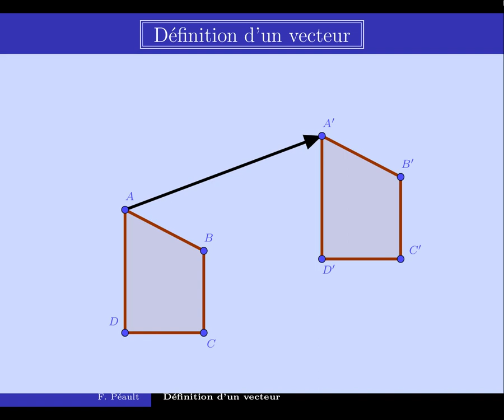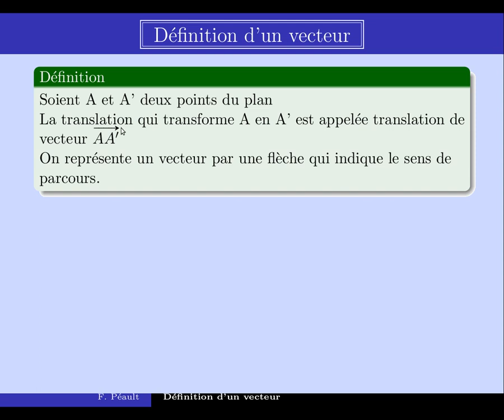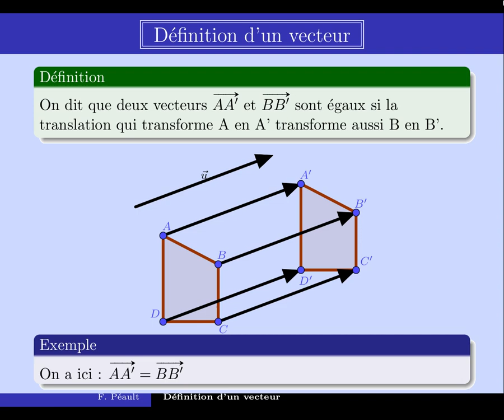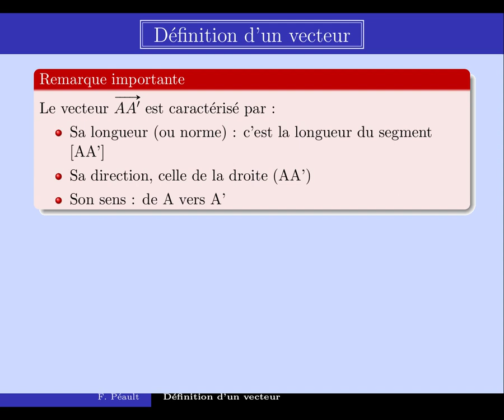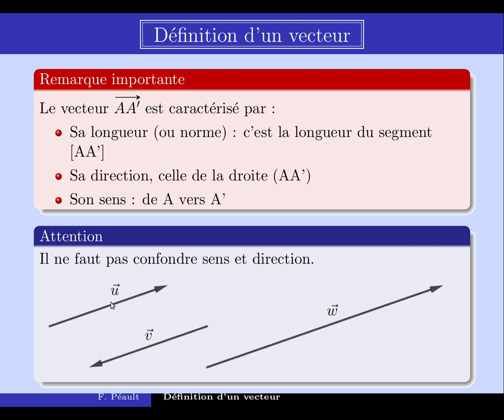Définition d'un vecteur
Introduction à la notion de vecteurs. Norme direction et sens d'un vecteur